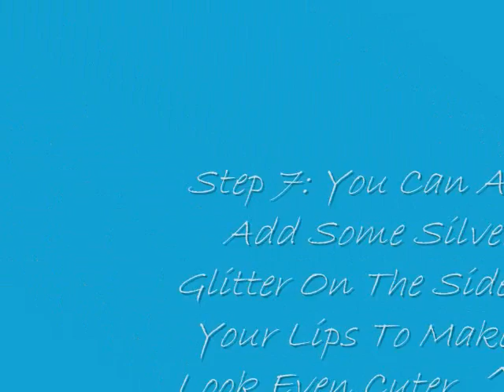Easy Bird Lip Design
Used Products:

NYX White eyeshadow base
Bh Cosmetics 120 Eyeshadow Palette 1st edition
Black and White Liquid Eyeliner
Clear LipGloss
and Eyeshadow Brushes ^,^

Name Of The Song:Ishikari Lore